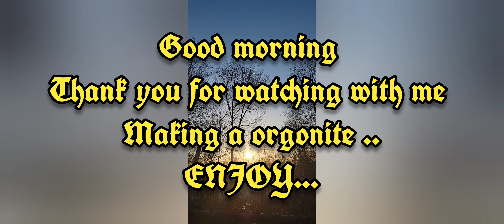how I make a mini Orgonite, start,&finish